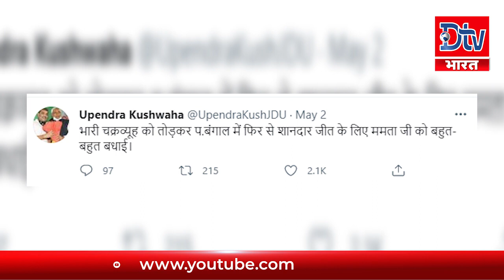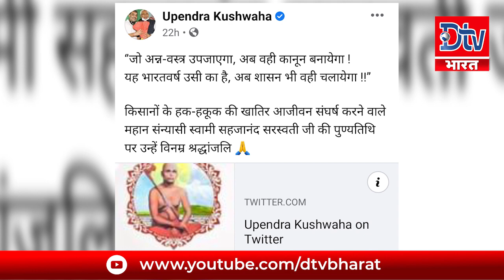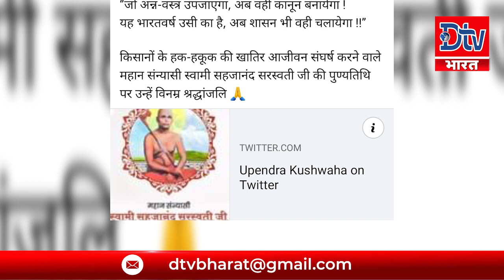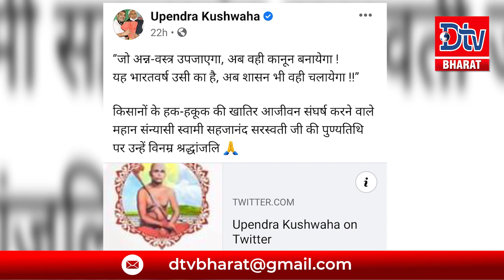अकेले पड़ी Bjp, Jdu ने छोड़ा साथ! कुशवाहा ने फिर फोड़ा बम।dtv_bharat